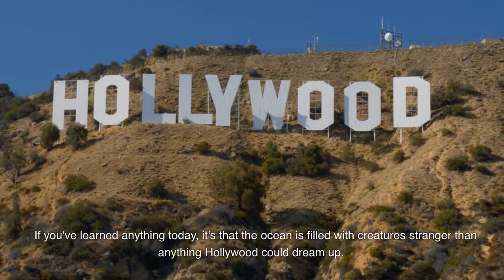Dive Deep or Die Trying: Top 10 Underwater Creatures that Sound like B-Grade Horror Movie Monsters!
Ever wondered what unknown critters lurk in the dark abyss of the ocean? No, we're not talking about your lost swim trunks! Prepare to uncover the top 10 unheard-of marine creatures that make Jaws look like a goldfish. These are real, we swear, no CGI involved!